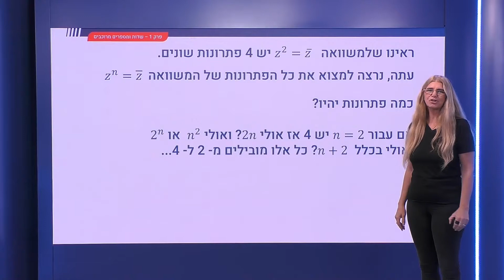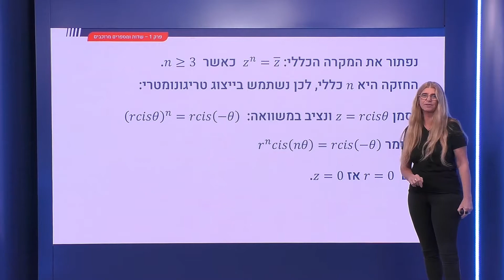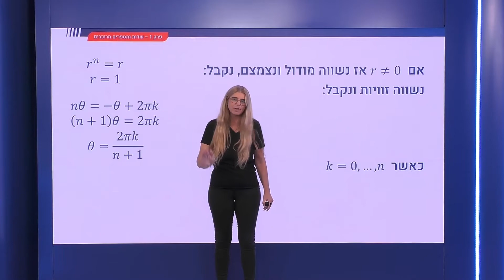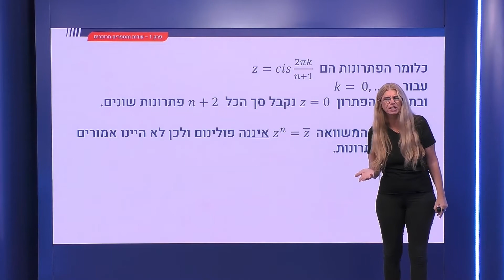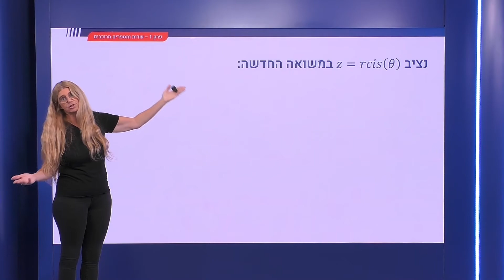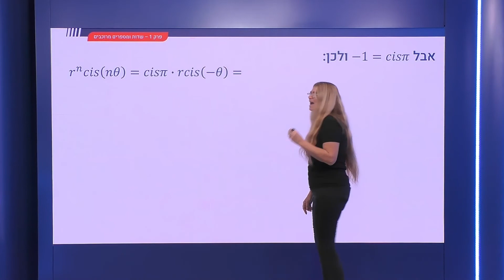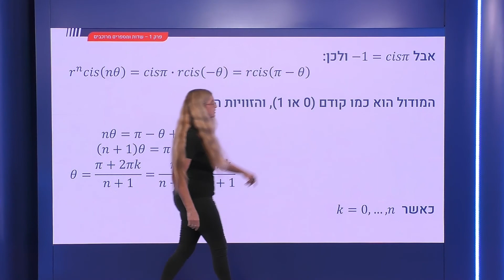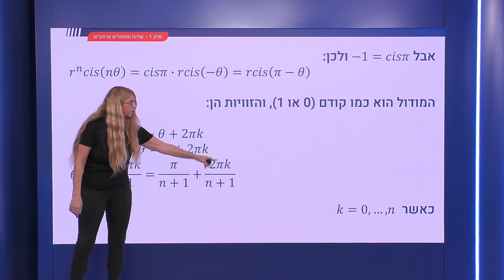23.5 תרגיל: z בחזקת n שווה ל z צמוד